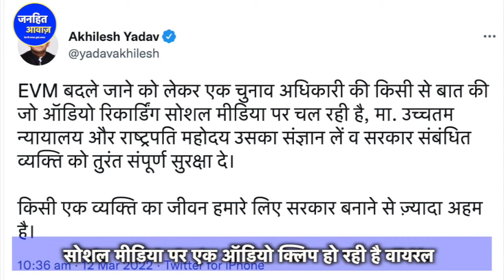सोशल मीडिया पर वायरल हो रही ऑडियो क्लिप की सच्चाई क्या है ? JANHIT AWAZ | BRAJMOHAN MOURYA